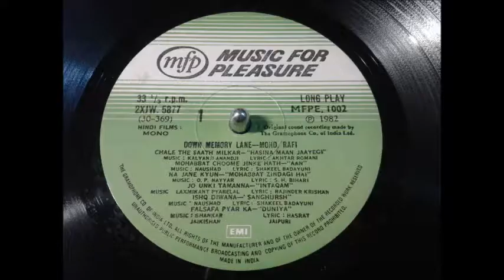Mohabbat Choome Jinke Hath - Mohd Rafi - Film AAN (1952) vinyl